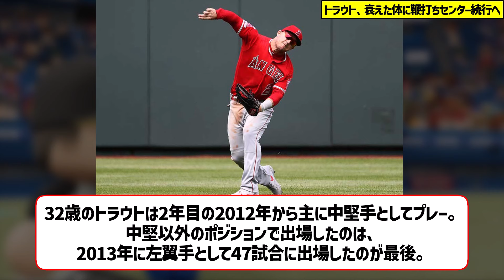トラウト、衰えた体に鞭打ちセンター続行へ